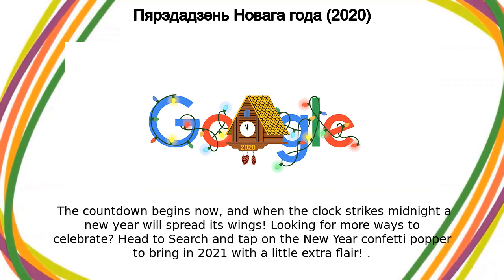Новы год | Пярэдадзень Новага года (2020)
Google Doodle :
Пярэдадзень Новага года (2020)

 Новы год

new-years-eve-2020

 Новы год

Happy New Year’s Eve!It’s been a cuckoo year, but 2020’s clock is ticking  The countdown begins now, and when the clock strikes midnight a new year will spread its wings! Looking for more ways to celebrate? Head to Search and tap on the New Year confetti popper to bring in 2021 with a little extra flair!